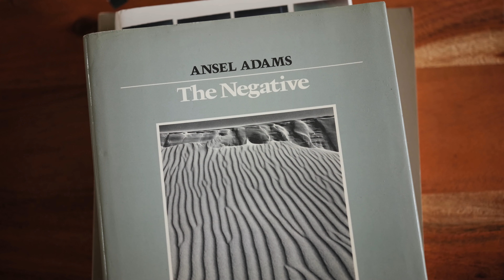Confronting Photography No1: "It's About. . . ."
When your photography series doesn't have gear reviews, tutorials  or advice, what could it possibly be about?